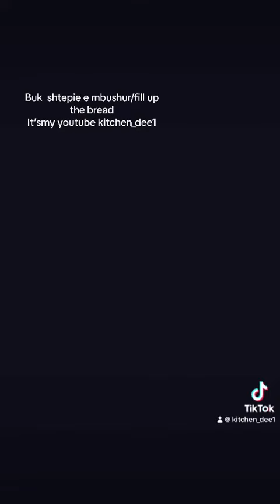October 28, 2023